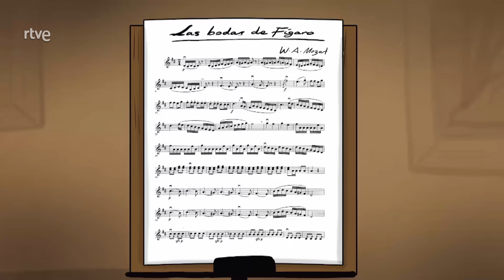Mitos y verdades de la vida de Mozart - El Condensador de Fluzo | La2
Wolfgang Amadeus Mozart, figura cumbre del Clasicismo, dejó un legado imborrable en la música occidental. ¿Fue un niño prodigio? ¿Murió en la miseria? ¿Era cierta su enemistad con el compositor Salieri? Descubre en 'El Condensador de Fluzo' la verdad tras el músico más famoso de la historia.